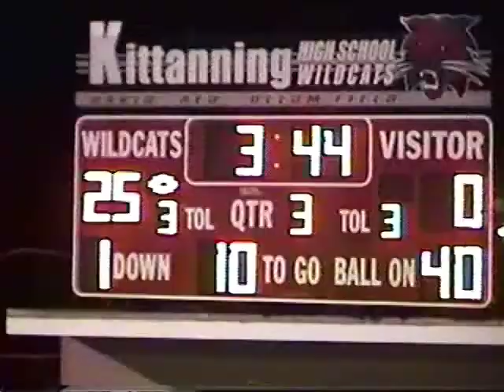2009 Kittaning vs Apollo-Ridge